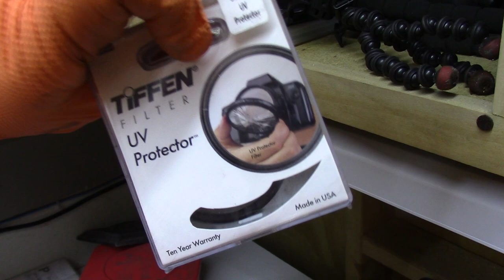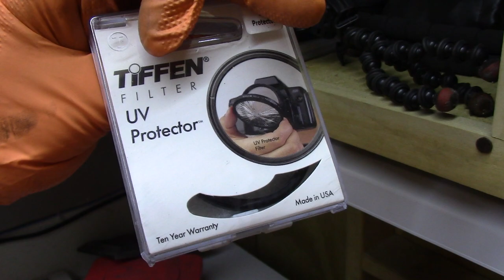Fixing endless problems || Guts' Dragonslayer from Berserk (Part 7)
Part 7 of making Guts' Dragonslayer from the manga/anime Berserk.